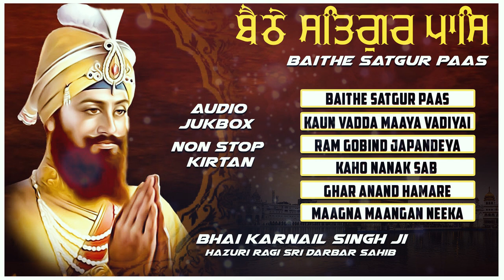Bhai Karnail Singh - Baithe Satgur Paas - Jukebox - New Shabad Kirtan Gurbani 2022 - Gurbani Studio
Audio Jukebox - Baithe Satgur Paas
Ragi - Bhai Karnail Singh Hazuri Ragi Sri Darbar Sahib